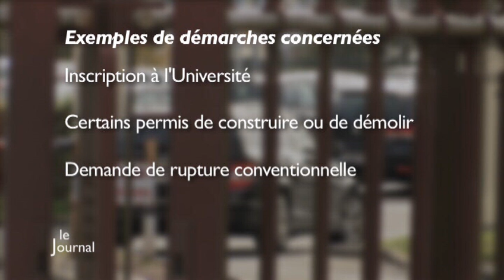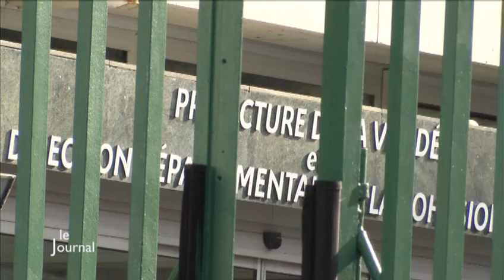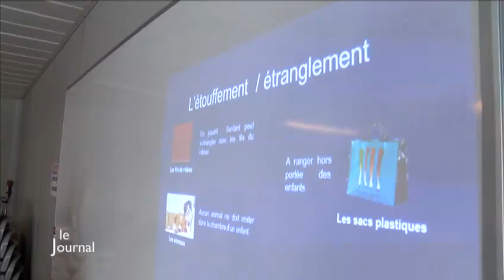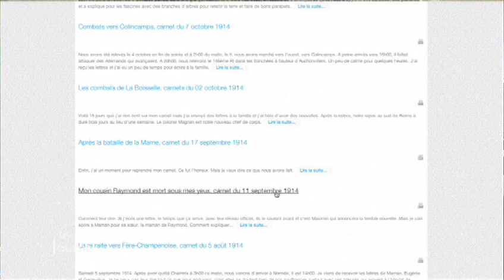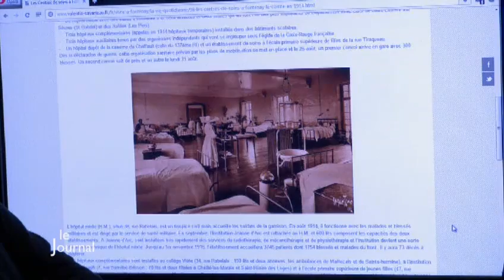TV Vendée - Le JT du 13/11/2014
Sites webs/blogs, copiez cette vidéo avec le bouton "Intégrer" !